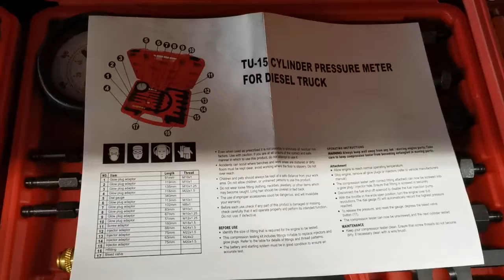tu-15 tu15 cylinder pressure meter gauge for diesel truck